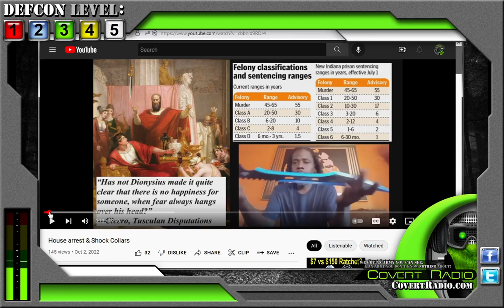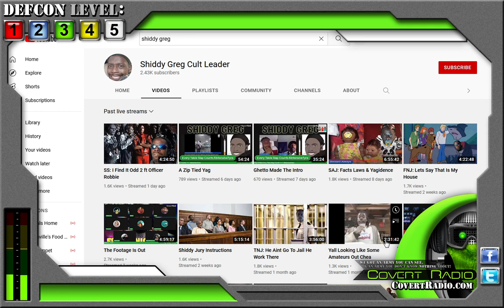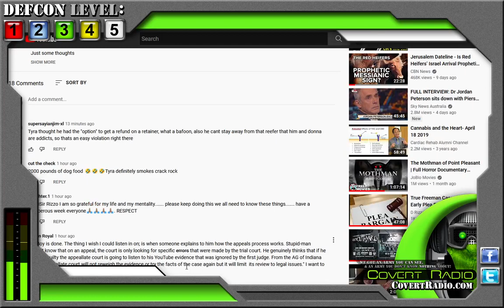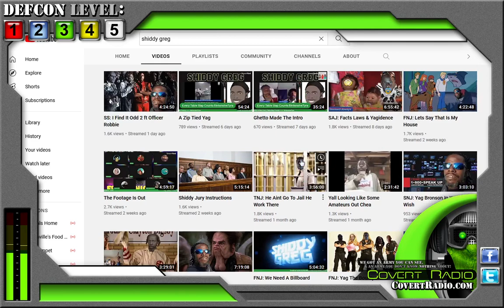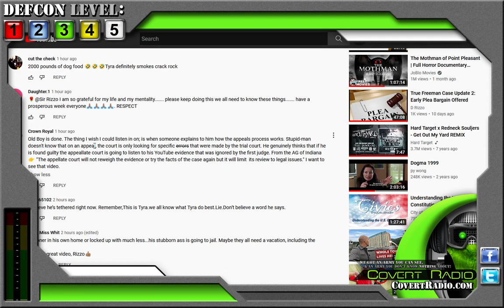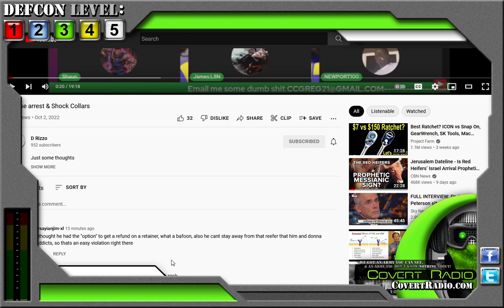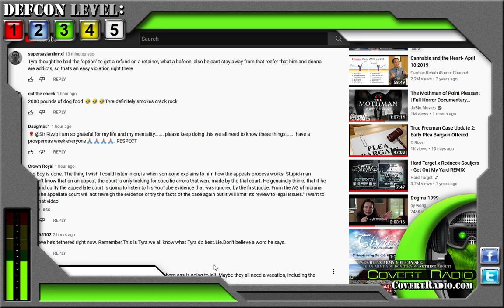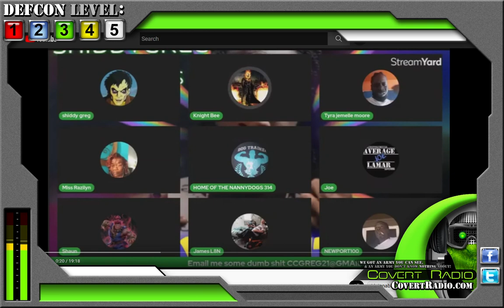SNITCHING is COOL in 2022? How Many ATTORNEYS in The Sector? Message for True Freeman - LET'S TALK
So, just so I'm up on all the "Hip Trends" of what's "SUPER COOL IN 2022" - Let me get this all straight:
1.Attorneys are Moral and Ethical - And Super Cool in 2022?
2.Trying to get True Freeman caught-up with Police, by CONSTANTLY tagging them in your "run & tell dat, tell dat" SNITCHING - is Super Cool in 2022?
3. Reaching out to Authority Figures like the MAYOR OF A CITY, and ACCOUNT MANAGERS AT YOUTUBE is Super Cool in 2022?
4. Watching Tommy Sotomayor COMMIT ACTUAL CRIMES FOR 6 YEARS USING YOUTUBE & USING SCAMMED MONEY TO ACTUALLY HURT PEOPLE - Is Super Cool in 2022...?

Will True Freeman do a show with Covert Radio...?